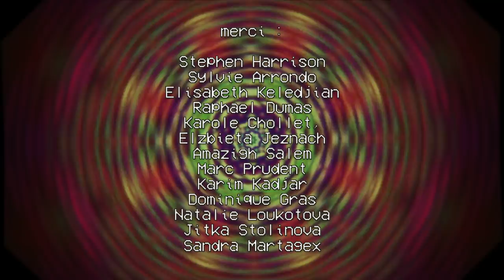SARAH OLIVIER "steak and beedies" (scopitone)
Scopitone #123 de la série réalisée par David Vallet